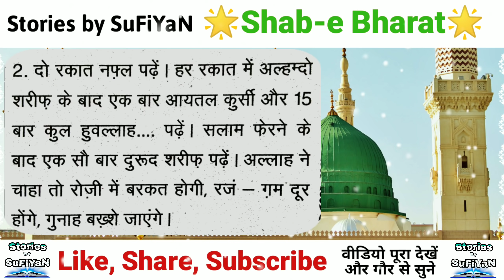Sabe barat kab hai? Shab e Barat ki ibadate? Shab e barat date?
In this video Stories by SuFiYaN is Talking about - Shabe barat kab hai, shab e barat ki fazilat, shab e barat kab hai 2022, Shab e barat date, shab e barat ka waqia, Shab e Barat ki ibadate, shab e barat ki namaz, Also you can check our Islamic Knowlagde playlist for more Sab e barat and Islamic knowledgable videos.